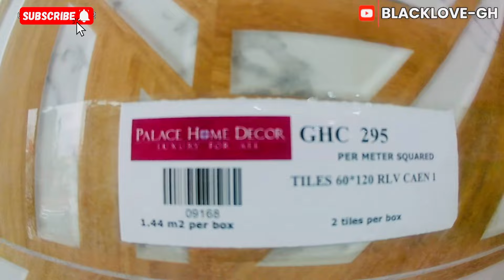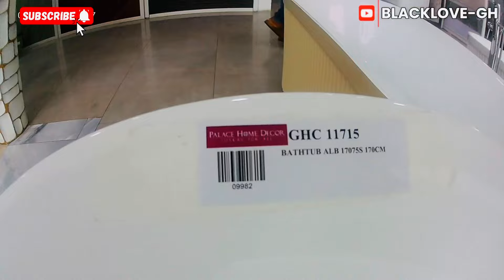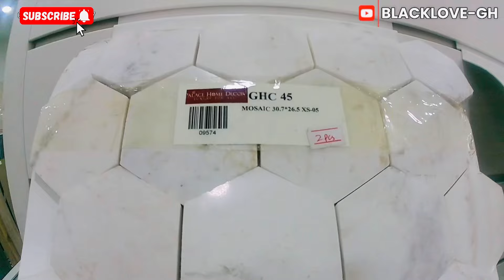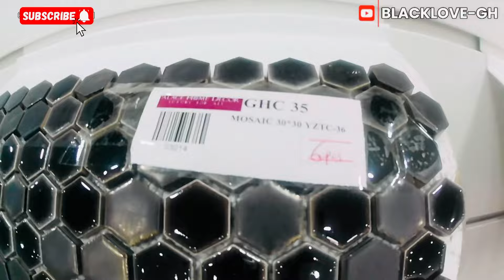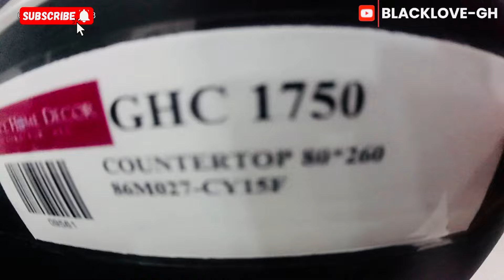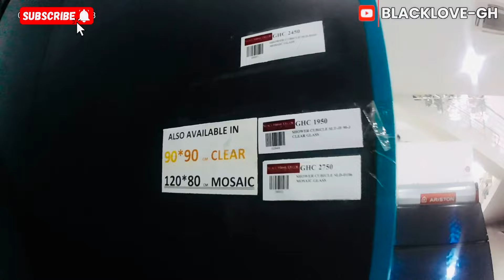(Part 2) Shopping for finishings @ Palace Home Decor Accra Ghana 🇬🇭